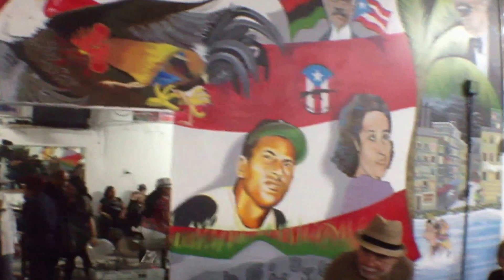Fiesta en el Centro El MAESTRO video por Jose Rivera # 2.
POR FAVOR APOYEN AL CENTRO CULTURAL Y EDUCATIVO, EL MAESTRO, INC. 1300 SOUTHERN BOULEVARD BRONX, NEW YORK 10459 Tel.: - Pa Mas videos